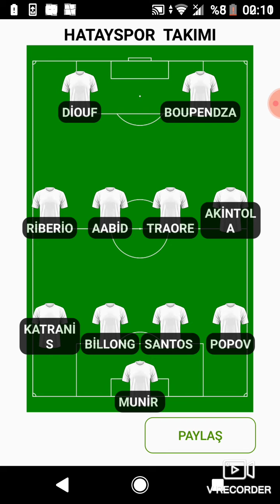Trabzonspor 'un hatayspor maçı degerlendirmesi